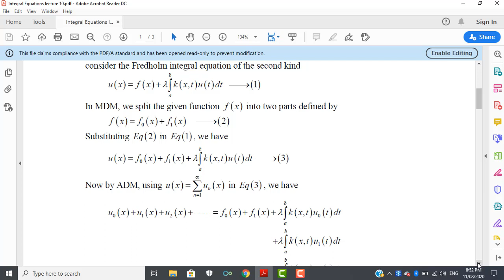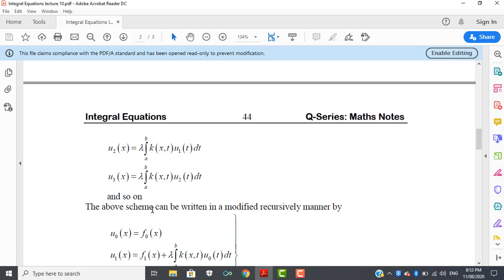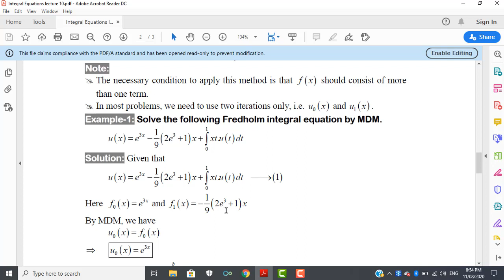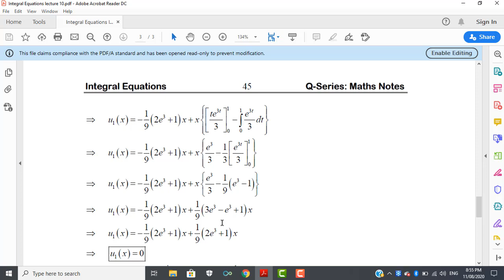Integral Equations lecture 10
Modified Decomposition Method (MDM )